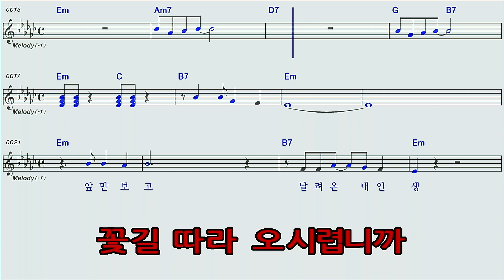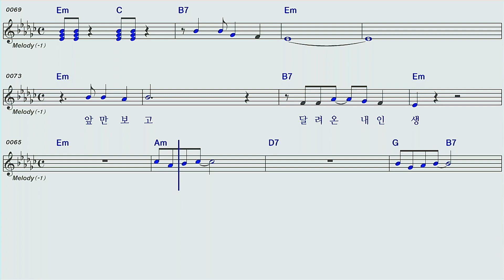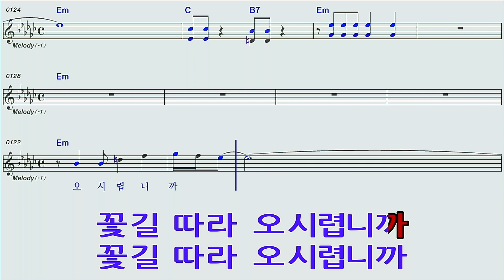꽃길따라오시렵니까/박현 원키노래방오선악보 영상